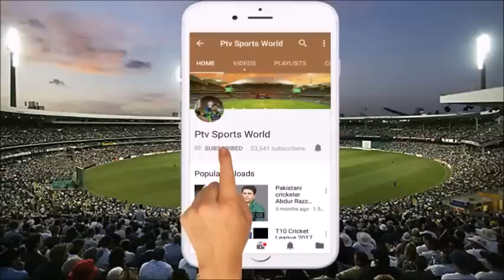Pakistan vs Afghanistan warm up match 2019 Pak Sets 263 Runs Target | Babar Azam Malik great batting